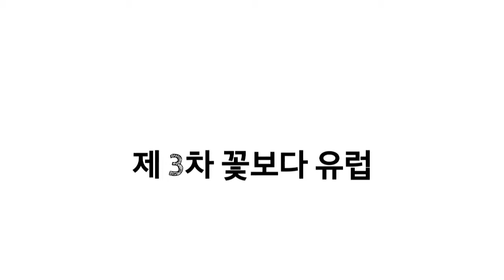[꽃보다 유럽] 제 3차모임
날짜 : 2015.4.3
장소 : 소셜사당방